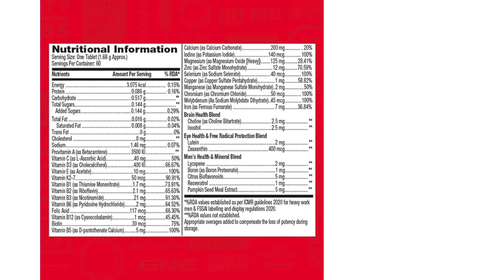GNC Mega Men One Daily Multivitamin | 32 Premium Ingredients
GNC Mega Men One Daily Multivitamin | 60 Tablets | 32 Premium Ingredients | Promotes Men's Well-Being | Supports Muscle Function | Boosts Immunity | Improves Memory & Focus | Formulated In USA

32-IN-1 COMPLETE HEALTH BLEND: GNC Mega Men One Daily Multivitamin (60 Tablets) is specially formulated for men's health and well-being. Each tablet is loaded with 32 highly nourishing ingredients with essential vitamins, minerals, and special blends to help you stay healthy and active with a well-supported heart function.
ENHANCES IMMUNITY: Each multivitamin tablet contains 14 essential nutrients with immunity boosters, including Vitamin C, Zinc, Vitamin D3, B-complex, Iron, Biotin, and more. It strengthens your immune system for a strong defence against bacteria, viruses, and other harmful agents.
BOOSTS MUSCLE PERFORMANCE: Formulated with a good balance of electrolytes and essential amino acids, this multivitamin-for-men blend helps build muscle strength and improve stamina.
SUPPORTS BRAIN FUNCTION & VISION: The formula features a special Brain Health Blend to support memory and improve concentration. It also has a unique Eye Health & Free Radical Protection Blend to promote better vision.
FSSAI CERTIFIED: These multivitamin-for-men tablets are manufactured in an FSSAI-certified facility and follow compliance with the quality standards set.

Hello,
You all be watching shot videos related to gadgets and gizmos and lifestyle clothing and health care products.